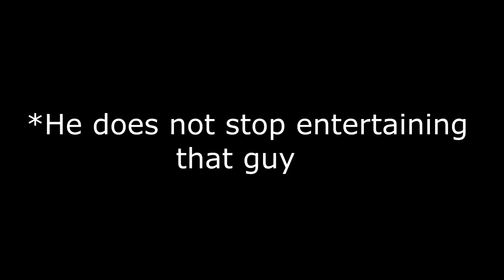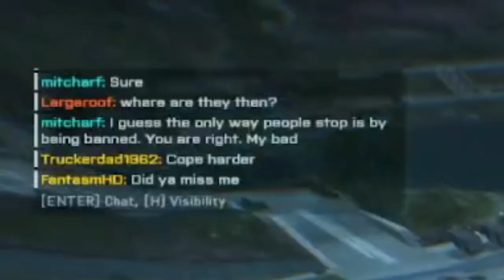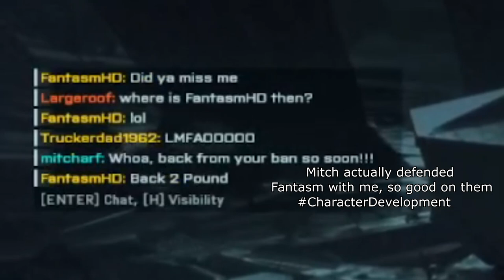The ANGRIEST guy in Battlefield 2042! (Chat reactions)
PC Specs:
GPU: MSI 3070
CPU: AMD Ryzen 7 3700X
CPU Cooler: ID-COOLING SE-234-ARGB CPU Cooler AM4 CPU Cooler 5V Addressable RGB Cooler 4 Heatpipes CPU Air Cooler 120mm PWM Fan, Intel/AMD
Power Supply: Corsair RMX Series (2021), RM1000x, 1000 Watt, Gold, Fully Modular Power Supply
Ram: Corsair Vengeance RGB Pro SL 32GB (2x16GB) DDR4 3600 (PC4-28800) C18 1.35V
Motherboard: ASUS ROG Strix B365-F Gaming Support 9th/8th Gen Intel Processor with Aura Sync RGB, Dual M.2, DisplayPort, HDMI, DVI, SATA 6 Gbps and USB 3.1 Gen 2 ATX Gaming Motherboard
Case: NZXT H510 - CA-H510B-W1 - Compact ATX Mid-Tower PC Gaming Case - Front I/O USB Type-C Port - Tempered Glass Side Panel - Cable Management System - Water-Cooling Ready
Storage: WD_Black 5TB P10 Game Drive, Portable External Hard Drive

Music used below:

Flamingosis - Flight of The Flamingo